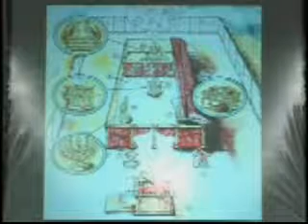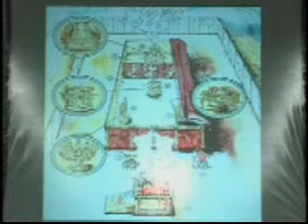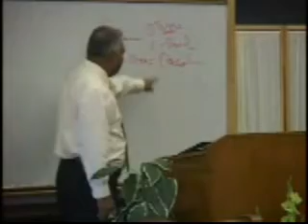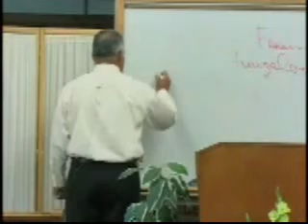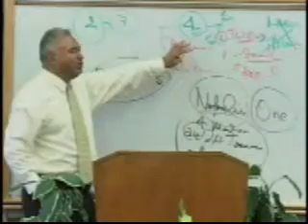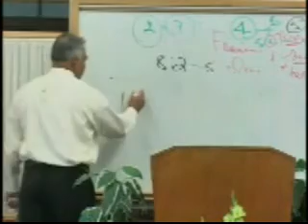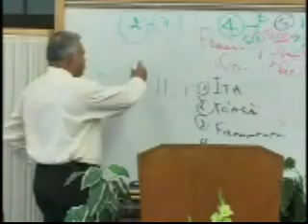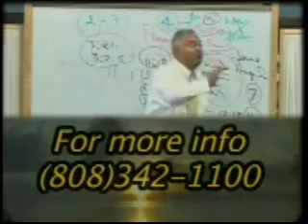O Le Falefetafai O Le Faaauauga o le Tusi O Faaliga Siaosi Tolai